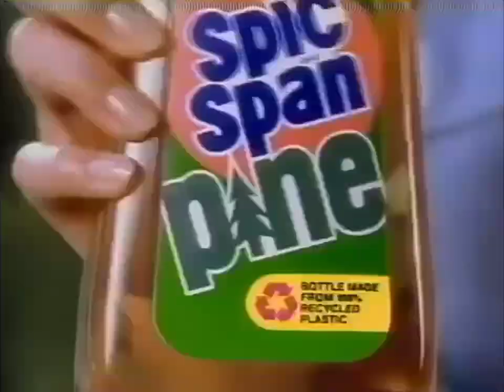Spic Span Pine Commercial 1991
This is Spicy Span Pine's commercial from 1991, which was originally aired on NBC in late March 1991